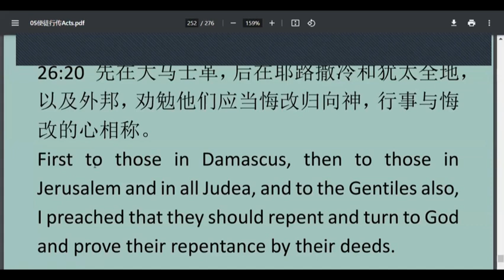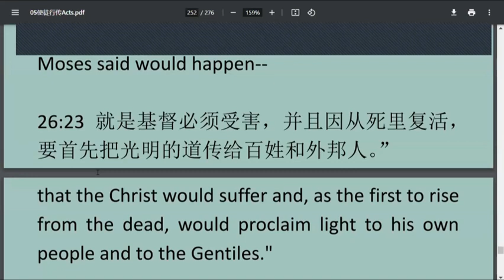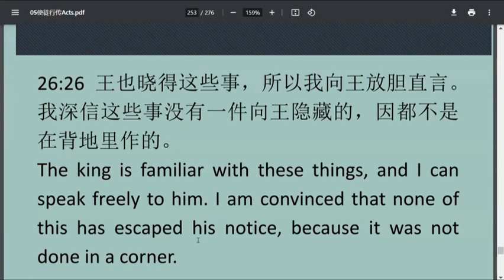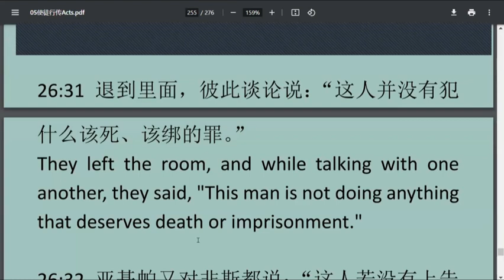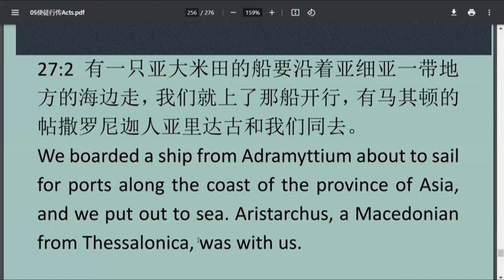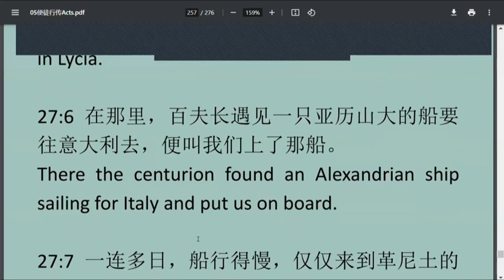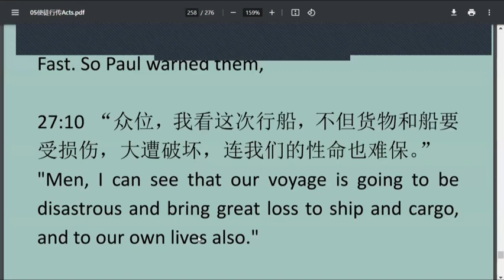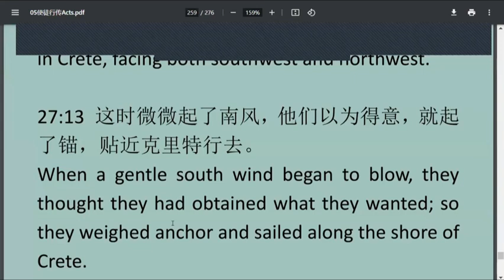Acts 27 使徒行传第27 章 ESL基础英文讲解